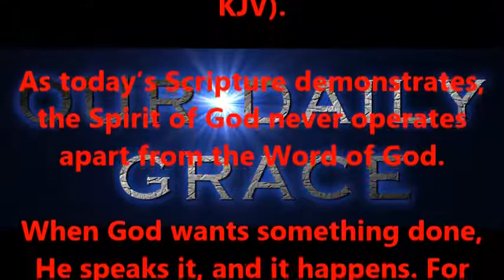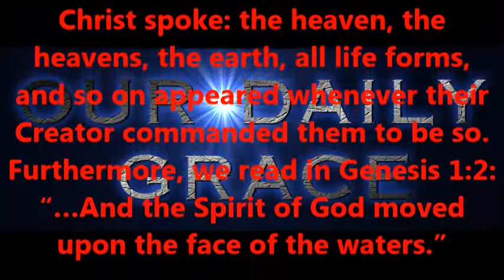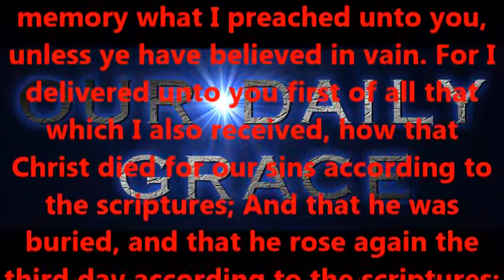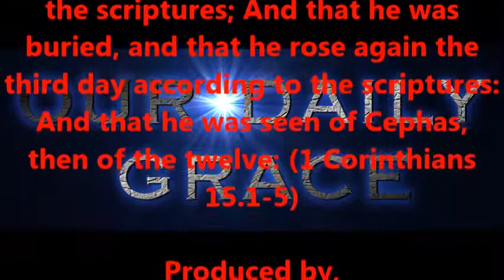THE SPIRIT AND WORD OF GOD --- PART TWO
Produced by,
Lonnie Martin

Written by,
Shawn Brasseaux
Lonnie Martin